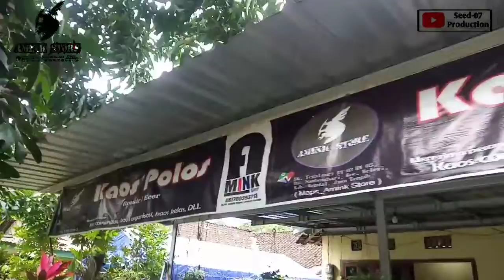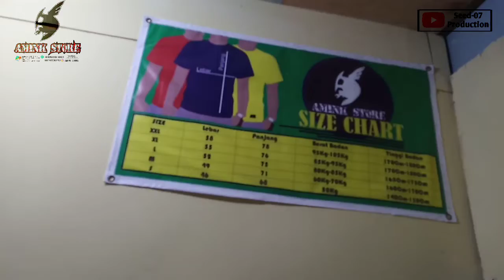IDE BISNIS❗Peralatan Sablon Bagi Pemula /// Kita Bongkar di dalam Kedai Amink Store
usaha sablon sangat menggiurkan, apa saja alat yang di pakai, yuk bongkar sampai tuntas